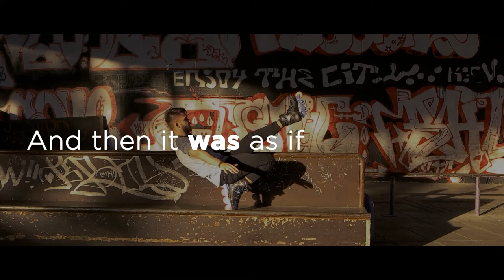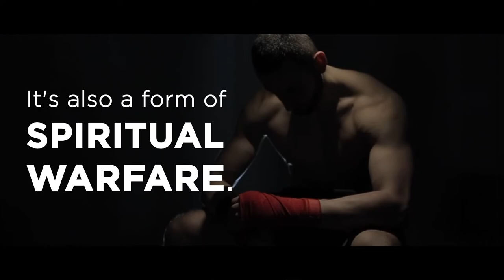Don't Wait. Create!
You don't need permission. You don't need perfect conditions. No one's going to give you the life you desire; you have to CREATE it.⁣
Head over to Instagram.com/revolutionof1 for daily doses of Revolution of One content!⁣